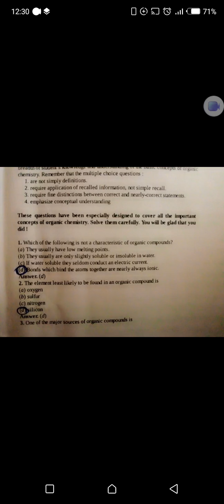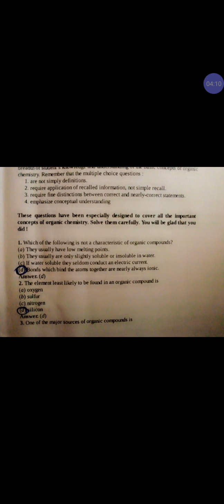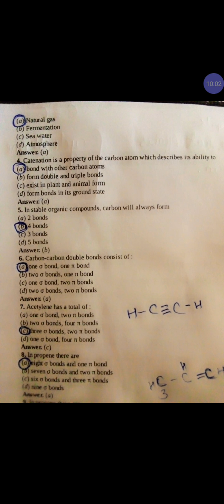Organic Chemistry MCQ'S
▶️ Chemistry

▶️ English Vocabulary

▶️ Computer Science

▶️ Communication Skills

▶️Name Reactions in Urdu Hindi

▶️Self Development and motivation

▶️SeteroChemistry

▶️Transition elements

▶️ Scientific Definitions